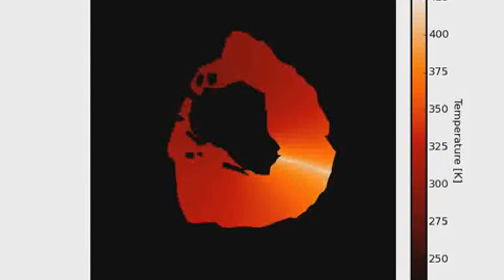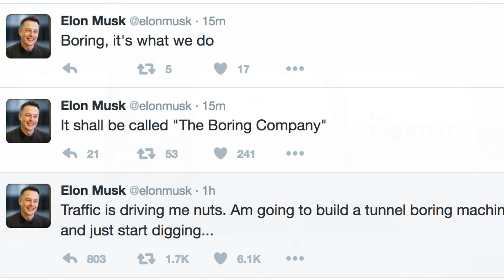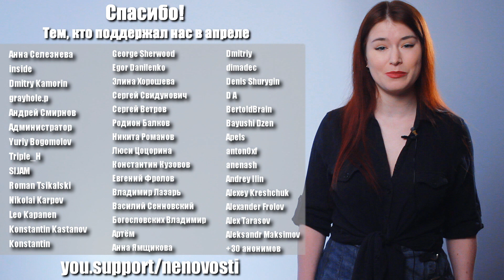Терминатор в GTA V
Поддержите проект Неновости на (если хотите, конечно)!
Выпуск №532.